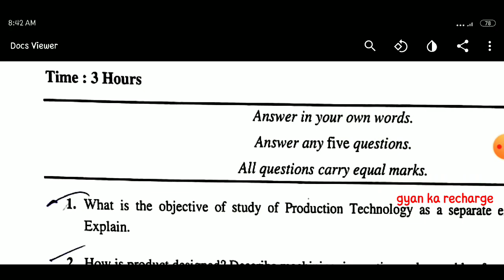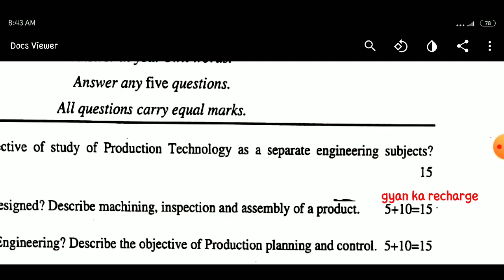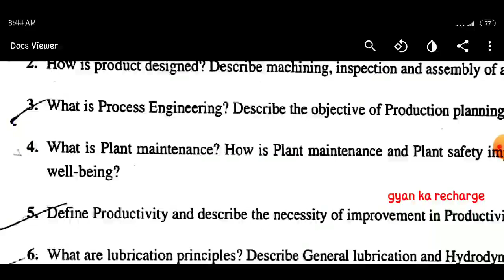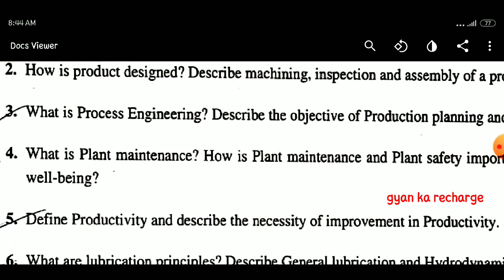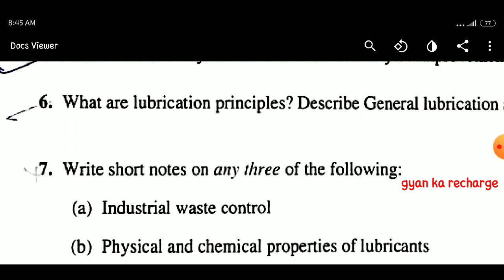Production Technology 6th semester diploma polytechnic question paper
ProductionTechnology6thsemester diploma polytechnic question papers
production technology